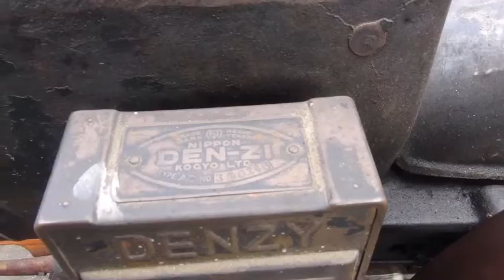ヤンマー石油発動機3 5馬力 YM氏所蔵 ほりで～湯運転会２０１６１２１１